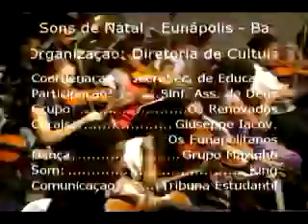Pupurri Sons Natal 2011 Eunápolis Ba.flv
Festa natalina em Eunápolis na Bahia